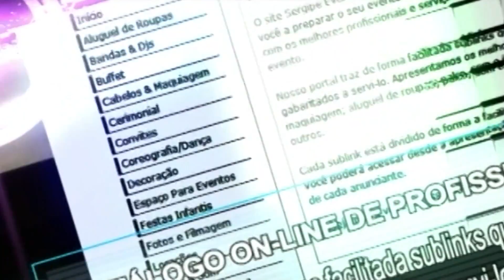ENTRE AMIGOS 77 B 02